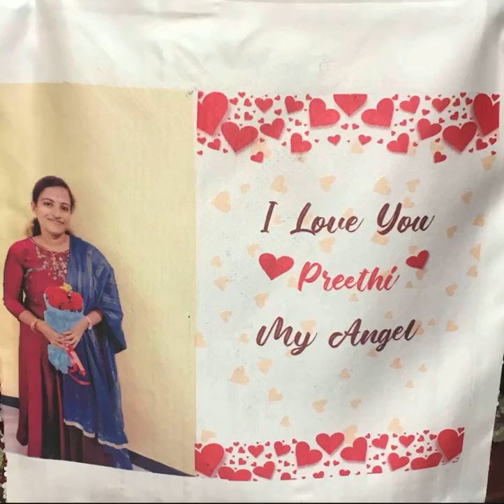Customised Magic pillow